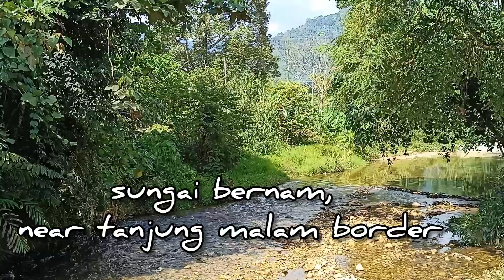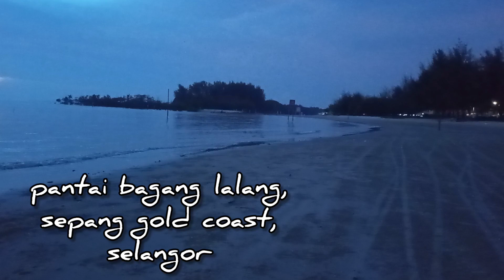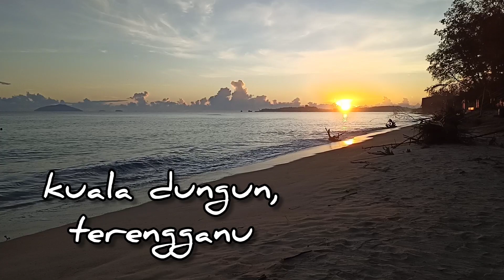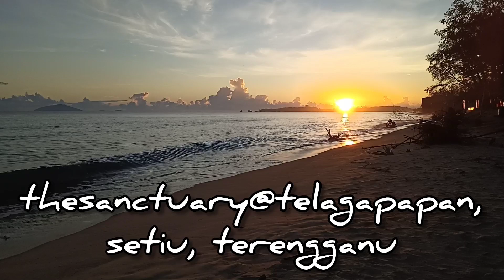Tafsir Al-Azhar | Surah Ali Imran, Ayat 137-141 | Prof Dr HAMKA